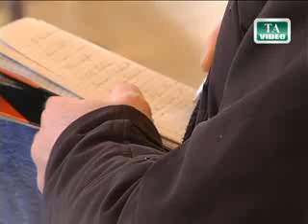Ein Verletzter bei Großbrand in Apoldaer Innenstadt.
Ein Großbrand in der Apoldaer Innenstadt richtete in der Nacht Schäden in Millionenhöhe an. Was gegen 3 Uhr zunächst als Rauchentwicklung in einem leer stehenden Haus von einem Zeitungszusteller gemeldet wurde, entpuppte sich schnell als gefährliches Feuer.